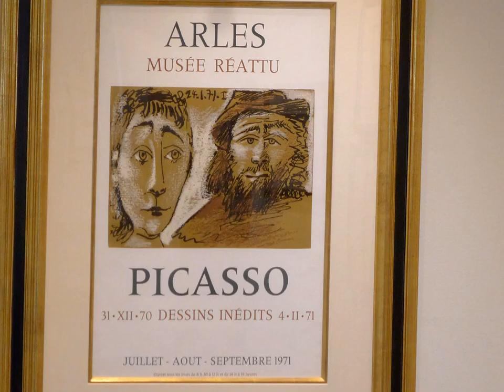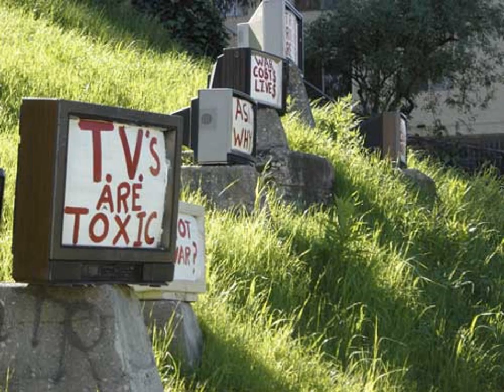February 2019 - Buy My Lie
Garden with Pork and Beans (Sedum rubrotinctum) growing in a small snail shell, Firestorm (Sedum rubrotinctum), Easter Cactus (Rhipsalidopsis), mixed planter with Ortegocactus macdougallii clump, Parodia magnifica clump, Echeveria, Chinese Pagoda (Crassula marnieriana), mixed planter with lettuce, Sweet Alyssum and California Poppy, mixed planter with Crassula-marnieriana, Aeonia, Echeveria, Ming Thing Cactus (Cereus forbesii monstrose), Parodia werneri Hofacker and Mammillaria elongota 'copper king', Trailing Ice Plant (Lampranthus sp.) in bloom, Mammillaria in bloom.

Picasso in Color at Galerie Michael.

True gems from the archive, including departed people and art works: Uncle Davey, Ethel Tobach, TVs Are Toxic (Silverlake, 2005), Whitey Ford and Audrey, Not a Cornfield, Frogtown Murals, homage to Siqueiros on Washington east of La Cienega (replaced in 2009 with an Obama mural in the same style, also gone).